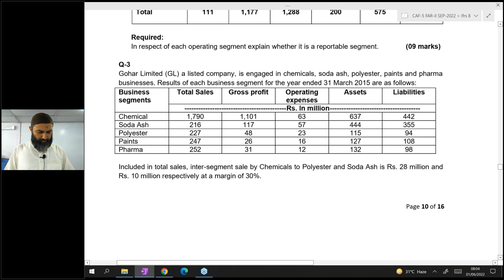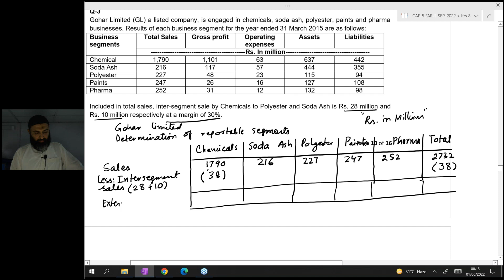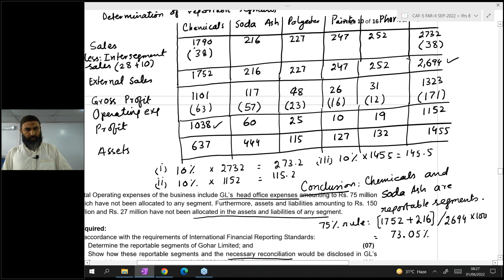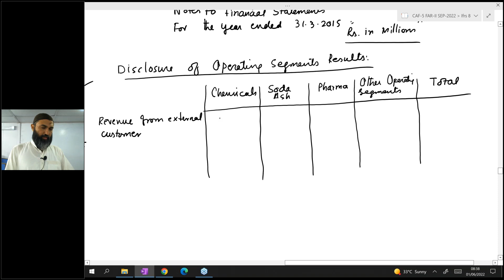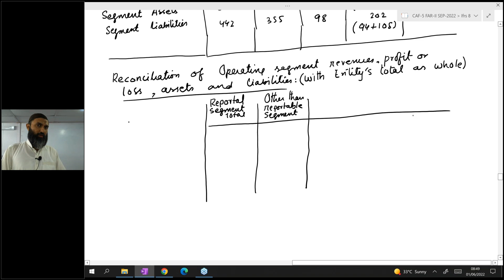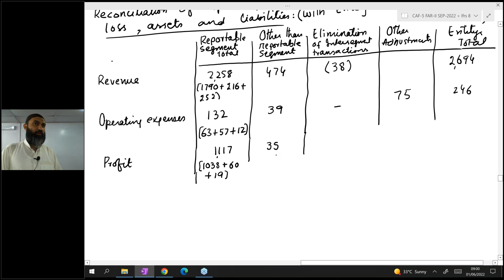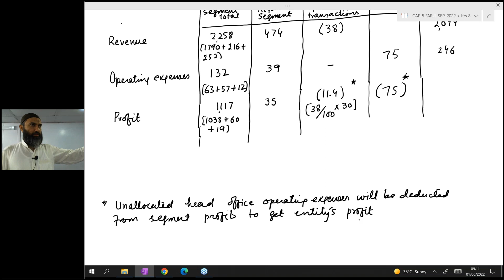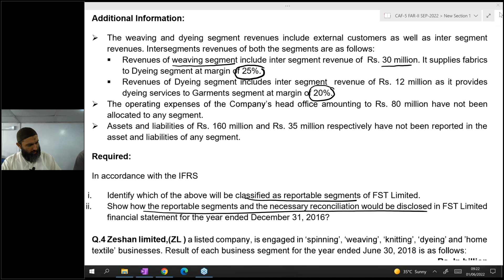Lecture 51 FAR 2 by Sir Jawad Mehmood